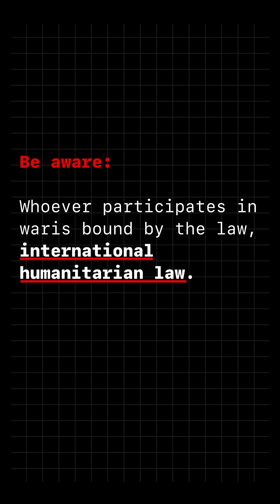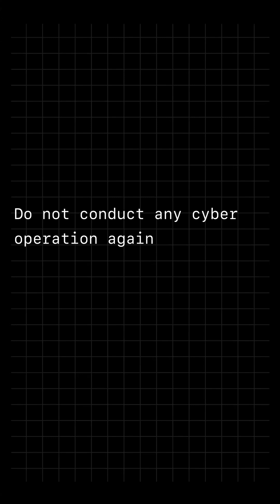Cyber operations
Cyber operations can impact hospitals, power grids, and communications.

The laws of war, international humanitarian law, cover what are legal attacks (both physical or cyber) and what are legitimate targets.

Learn more about why these limits matter.